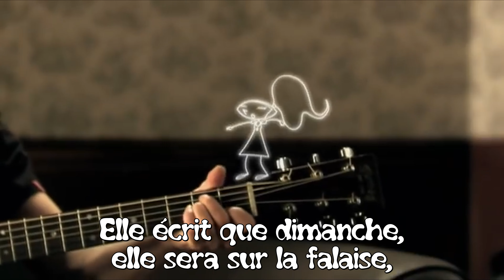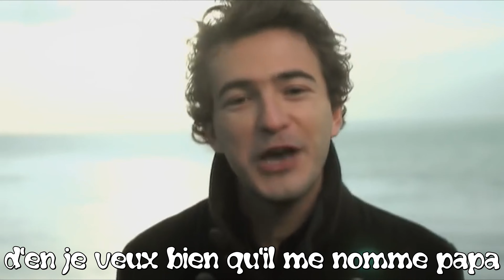renan luce - La lettre Lyrics